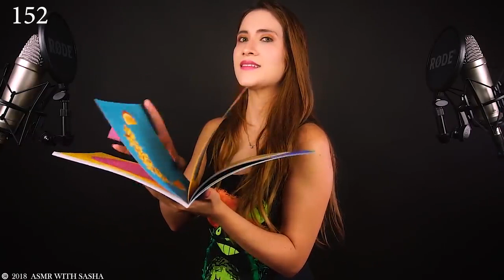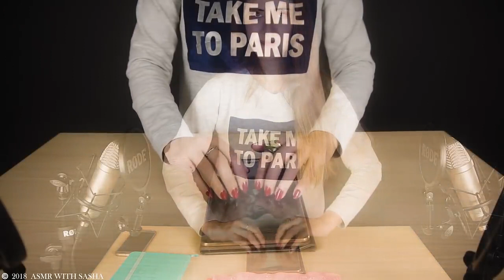مؤثرات صوتية للمهتمين بمجال السمعي البصريeffets sonores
اجيو تشوفو كيفاش تيديرو للمؤثرات الصوتية (للمهتمين بمجال السمعي البصري)effets sonores